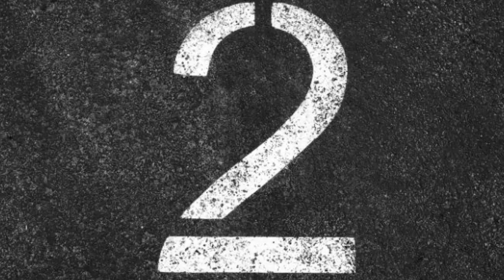RRR | 31 Amazing Facts | Jr. NTR | Ram Charan | Ajay Devgn | Alia Bhatt | S S Rajamouli | 2022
0:00 Intro
1:30 Kya Alia banegi RRR ki break out star?
2:20 Kya RRR ki banegi part 2?

Cast
NTR
Ram Charan
AJ
Alia Bhatt
Director
SS Rajamouli

RRR | Big Climax 11 Facts | Leaked | Jr. NTR | Ram Charan | Ajay Devgn | Alia Bhatt | S S Rajamouli

Brief :- Amid promotions, the maverick director shared an interesting anecdote about the most talked-about running sequence pulled off by Jr. NTR in its trailer. While talking about the introduction scene of Tarak, the director revealed the actor was building up his body for nearly five to six months and that he made him run in the Bulgarian jungle without footwear.

Rajamouli sprung a surprise on the actor who had been practicing the scene wearing shoes.

Anchor: Nitin
Writer: Sanhya Bhargav
Editor : Ankít